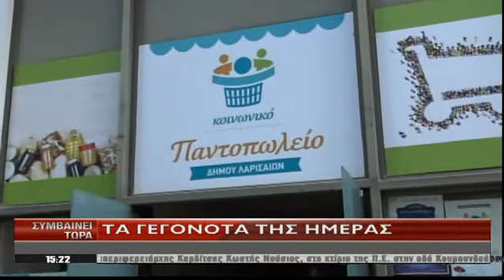Συμβαίνει Τώρα 22/09/2020